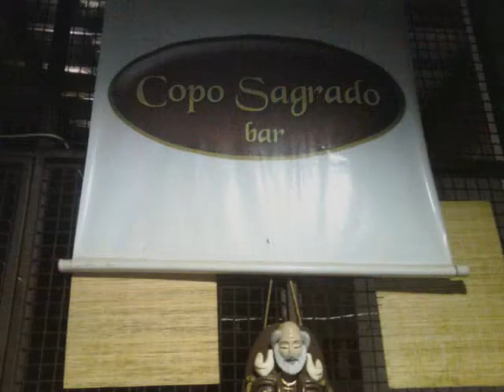COPO SAGRADO BAR 35883466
COPO SAGRADO BAR